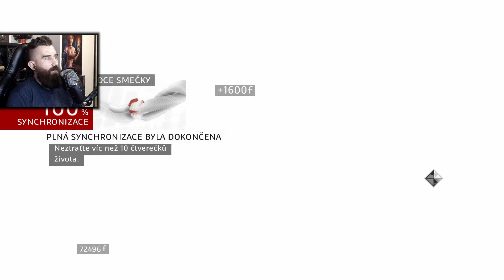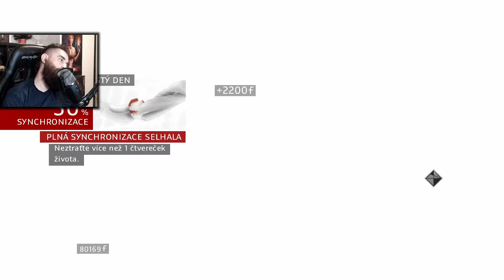TIETO HROBKY SOM EŠTE NEVIDEL O.o! [ Assassin's Creed Brotherhood ] 17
Prechod hrou - Assassin's Creed Brotherhood / 2 komentárom!
Hranie Hry - Assassin's Creed Brotherhood s CZ SK komentárom!